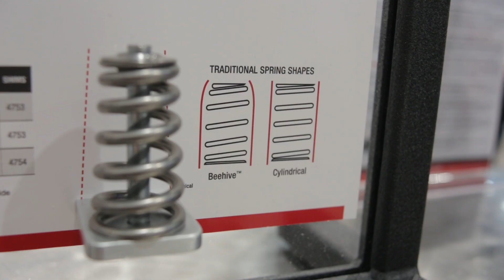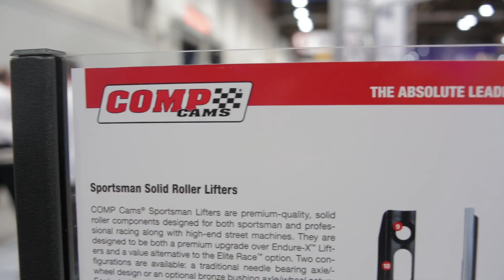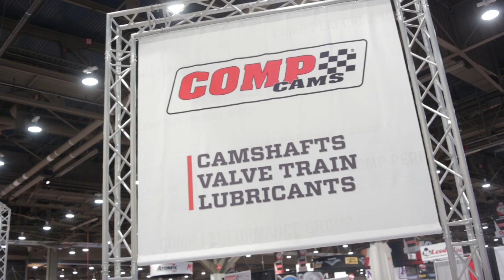COMP Cams Reveals New Products At The 2013 SEMA Show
COMP Performance Group™ VP of Engineering Brian Reese explains COMP Cams® new products from the 2013 SEMA Show floor. Host John Trousdale gets a close-up look at the GM LT1 Camshafts, Sportsman Roller Lifters and Conical Valve Springs.